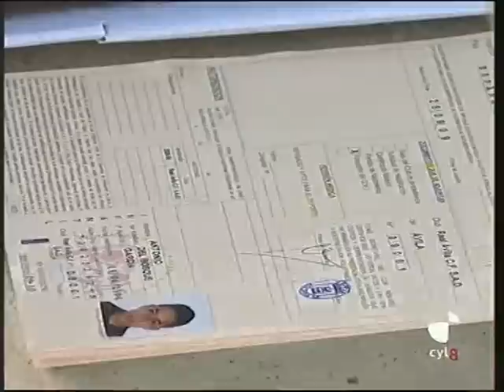Entrevista a José Manzano y presentación de cantera (cyl8 TV - Ávila)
Breve noticia con el resumen de la entrevista al míster en "LA JORNADA" y la presentación de algunos equipos de la cantera.